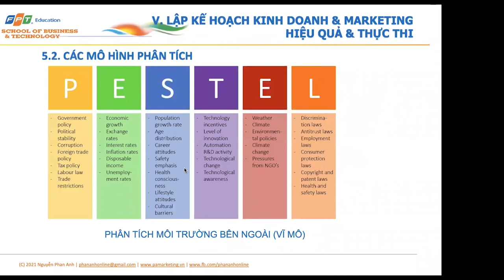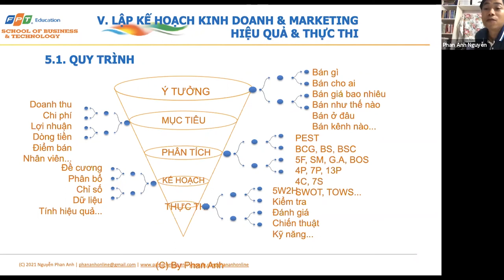[Khóa đào tạo CMO]: Marketing dành cho nhà quản trị, quản lý và các giám đốc (P11)